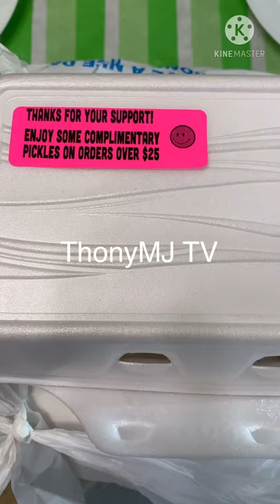Hooters wing night winnipeg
Take out dinner at hooters